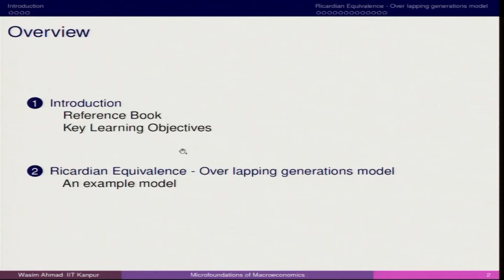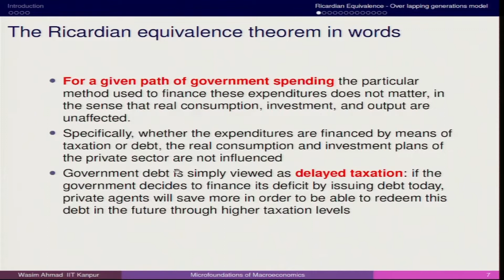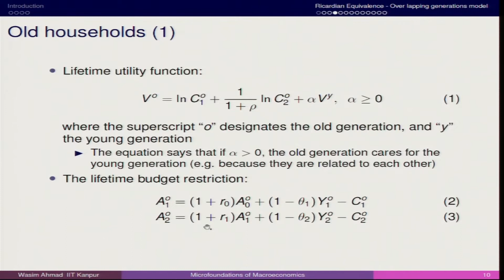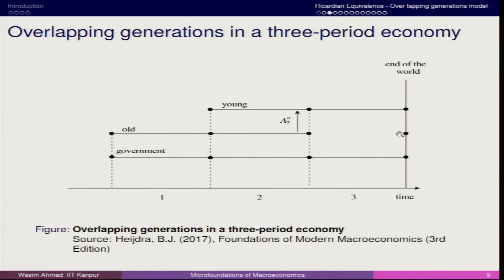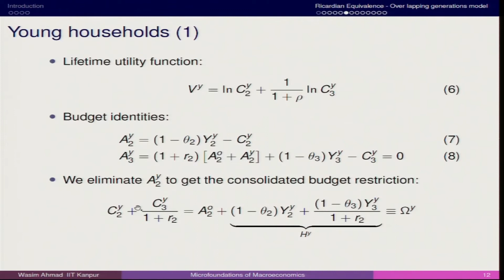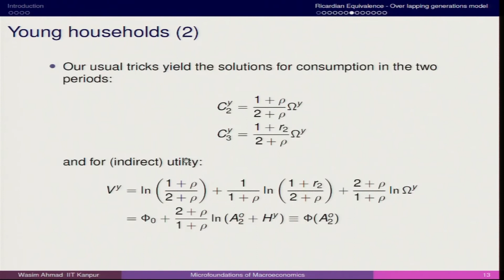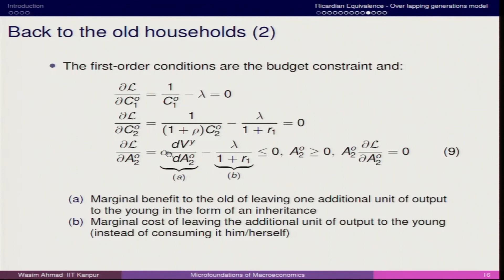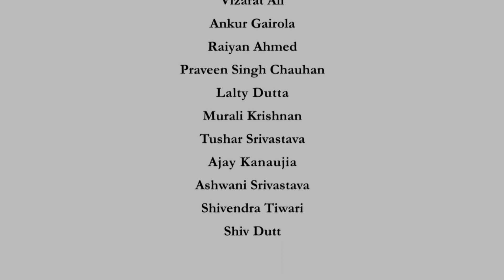Lecture 13 : Ricardian Equivalence II